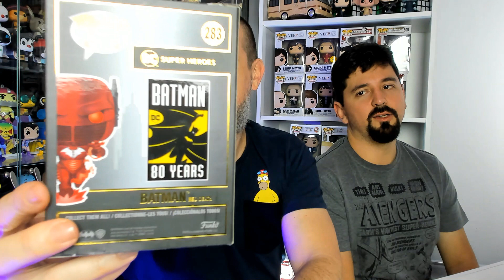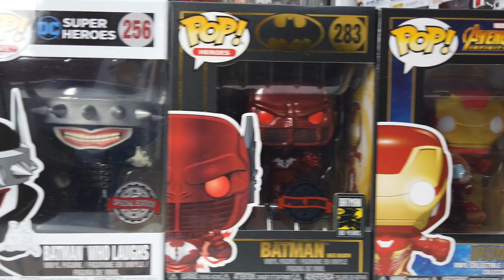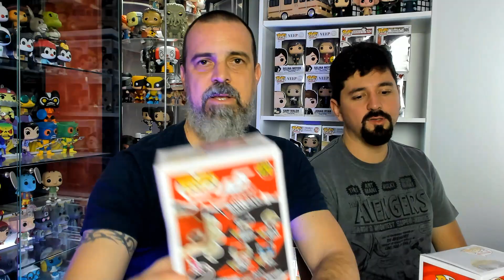Funko Pop sortidos - Um pouco de cada // Novidades da Semana // 02-08-2019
Vixe, tem 17 Pops que chegaram para eu poder mostrar aqui com o Caio, então...

Confere aí!

INSTAGRAM ➽ @tiodabarbabranca

Lembre-se de assinar o canal para assistir todos os vídeos. :)